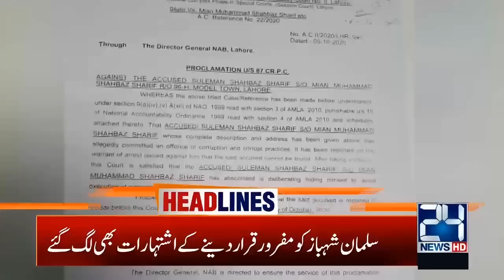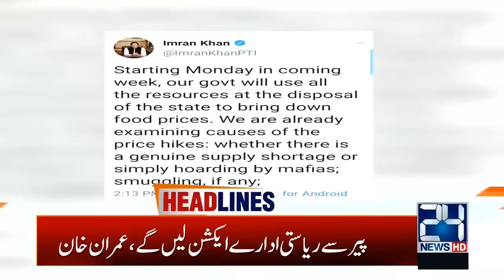5am News Headlines | 11 Oct 2020 | 24 News HD